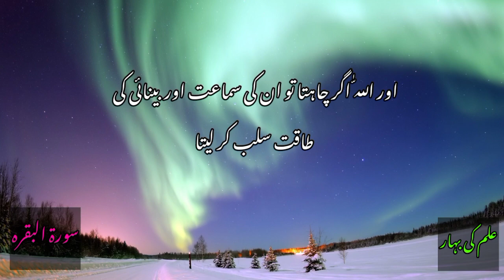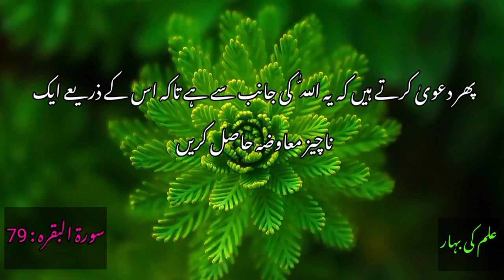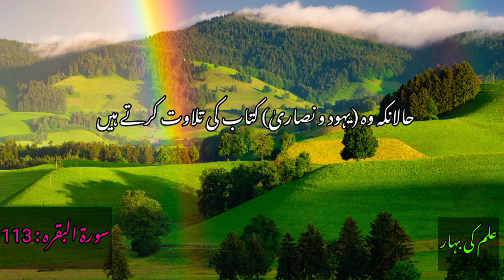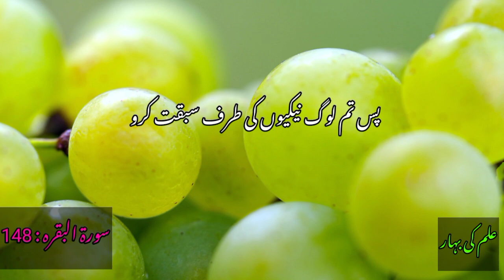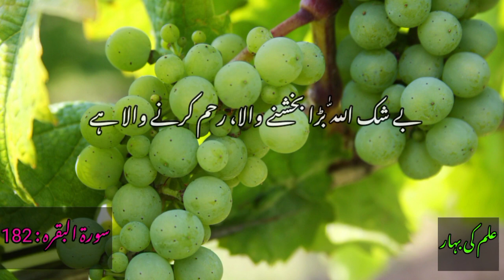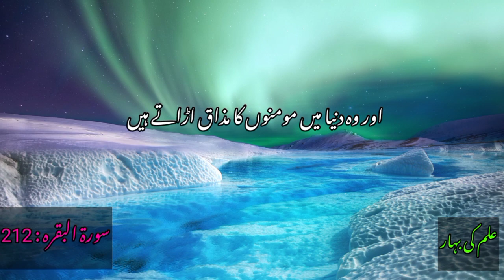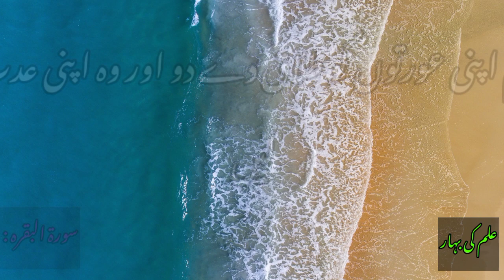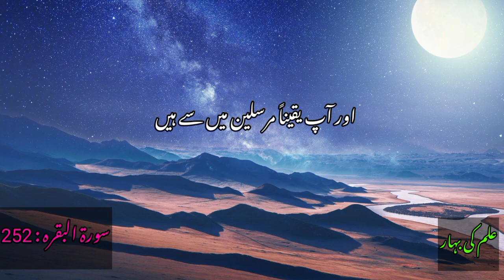Quran Para 01 Urdu Translation | 30 Parts of Quran | Quran in Urdu